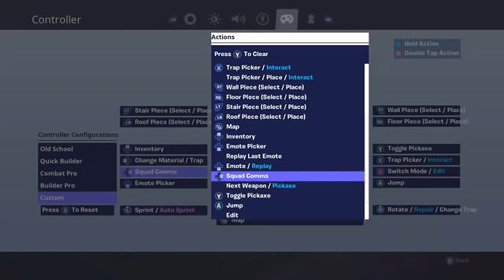Random squads we found a real default (fortnite battle Royale ep5